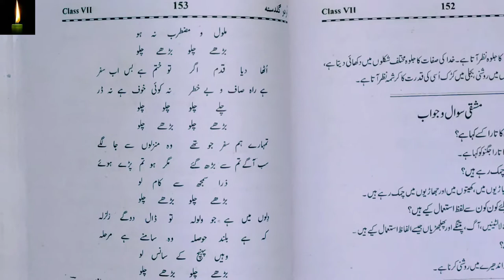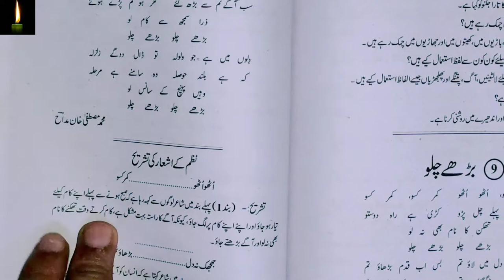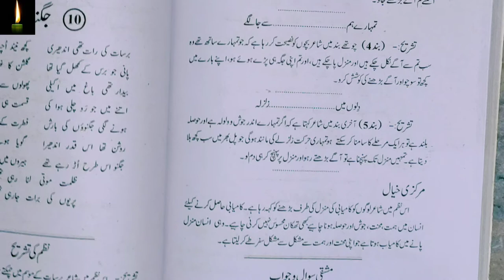class 7 chapter 9 with answer barhay Chalo urdu guldasta according to syllabus urdu ncert